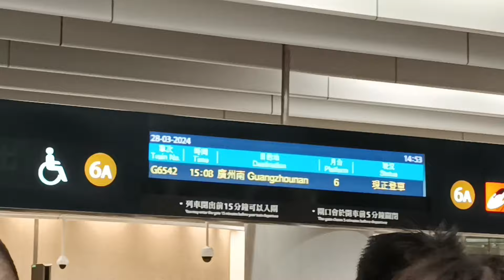EASTER HOLIDAY TRIP TO GUANGZHOU CHINA/jan'z Dimple Tv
Sumakay lang kami ng SPEED TRAIN mabilis lang nakarating kaya sulit ang GALA sa unang araw pa lang,ang lawak ng mga lupain at mga bukirin na nadaanan namin😍ganda! watch till end!